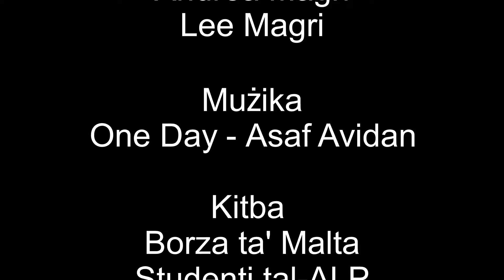Kif Tippjana Flusek - Video 2/7 - Servizzi tal-Bank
Sensiela ta' videos qosra maħdumin mill-istudenti tal-Multimedia tal-iskola ALP, flimkien mal-Borża ta' Malta għall-proġett Education Plus. Dawn il-videos joffru edukazzjoni finanzjarja b'ezempji semplici li jagħmluha iktar faċli biex jifhimhom kulħadd.